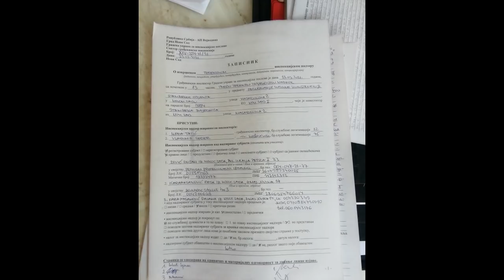Novi Sad - poziv u pomoć: Porodica izbačena na ulicu, opštinu i grad baš briga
U SRBIJI
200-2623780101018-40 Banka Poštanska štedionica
Svrha uplate: Donacija za Srbin.info; Korisnik: Nibrs d.o.o
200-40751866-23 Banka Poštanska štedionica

U INOSTRANSTVU I U SRBIJI (DEVIZNA UPLATA):
devizni račun IBAN/ Account Number: RS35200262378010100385, SWIFT: SBPORSBG ,

СРБИН.инфо ©

Redakciji Srbin info se javila socijalno ugrožena porodica iz Novog Sada, koja je ne svojom krivicom izbačena na ulicu, jer je kuća u kojoj žive kao podstanari počela da se urušava.

Rukovodstvo opštine nije htelo da ih primi i ponudi im privremeni smeštaj, s obzirom na to da porodica već dve noći boravi pod otvorenim nebom.

Jedino "rešenje"  koje su im ponudili je boravak u prihvatilište za beskućnike, što je u vreme korona virusa neprihvatljiva ponuda.

Više o ovome u video prilogu.